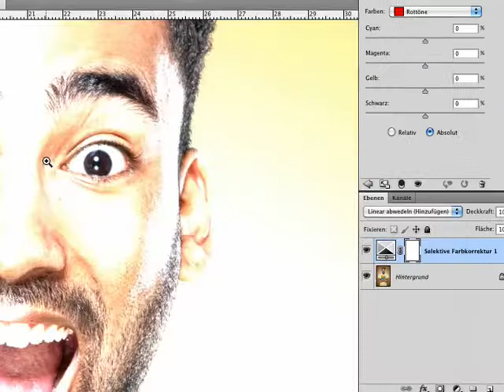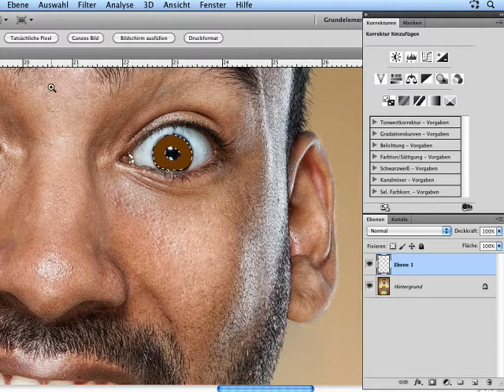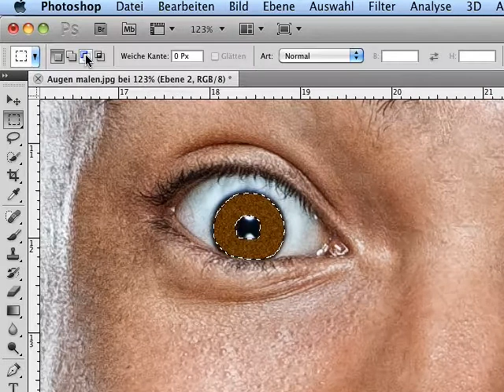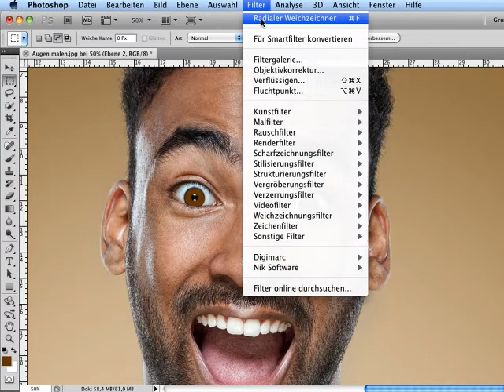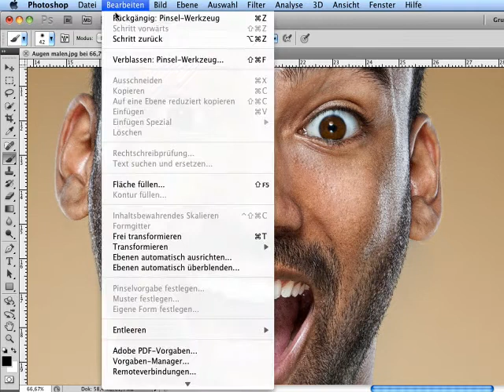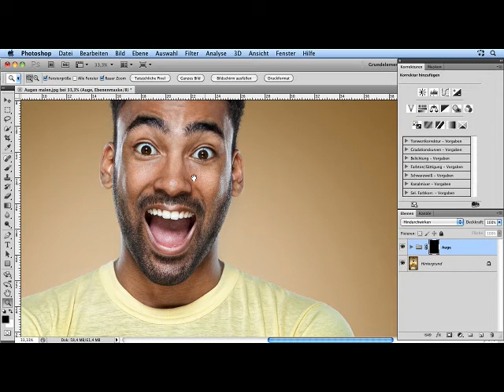Augen erstellen - Episode 198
Ist zu wenig Helligkeitsinformation im Auge, kommen Sie nicht darüber hinweg, das Auge einfach selbst zu malen. Wie einfach das geht, zeigt Ihnen Calvin Hollywood in diesem Film.